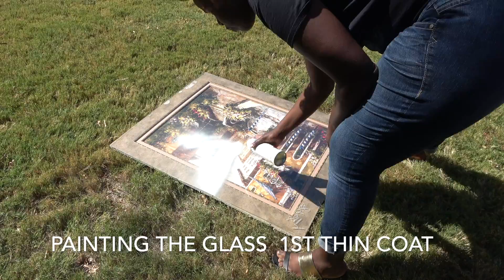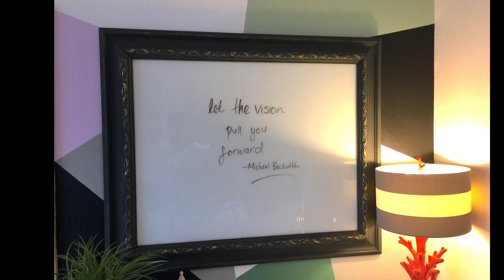DIY Whiteboard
I reuse an oversized old picture frame from a thrift  store to make a white board for my craft area.